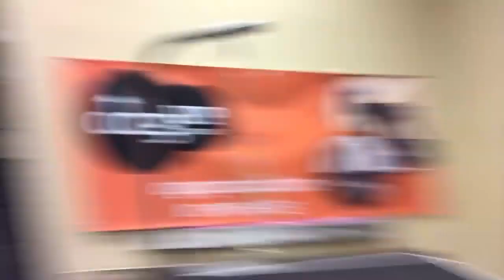Coco Shih Tzu quick face trim